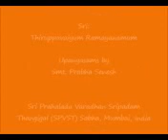17 April 2021